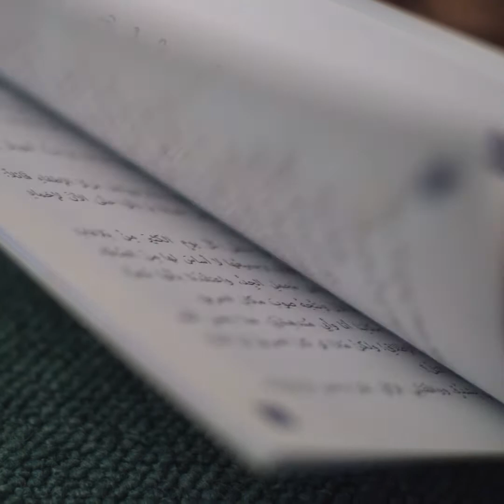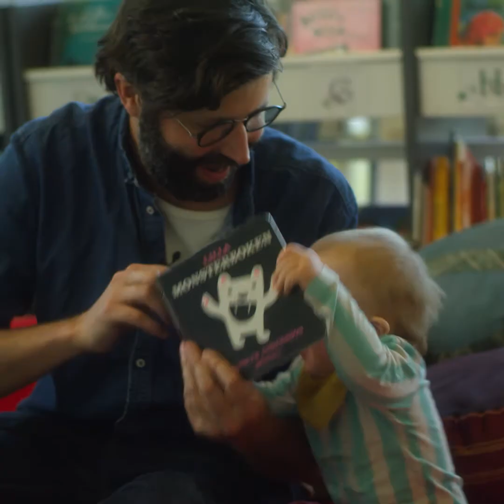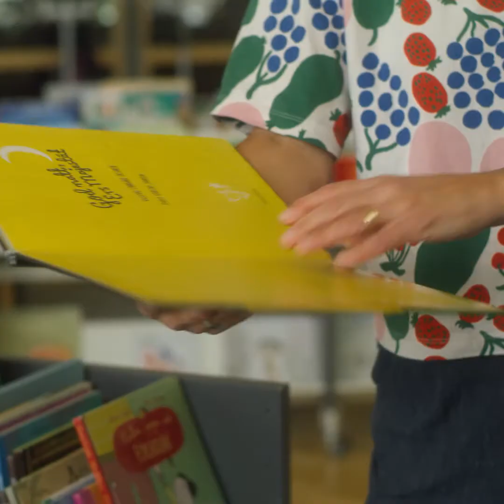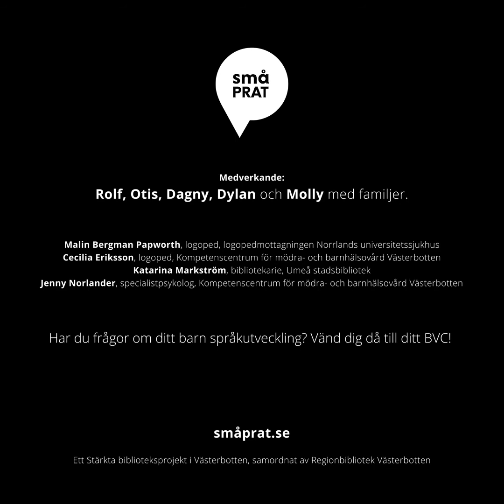SMÅPRAT - FÖRSTA ORDEN